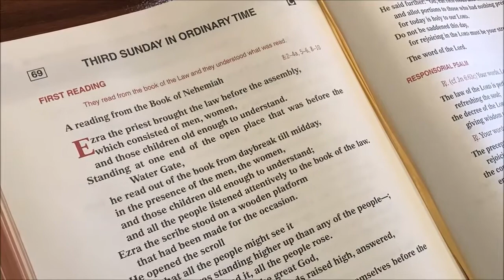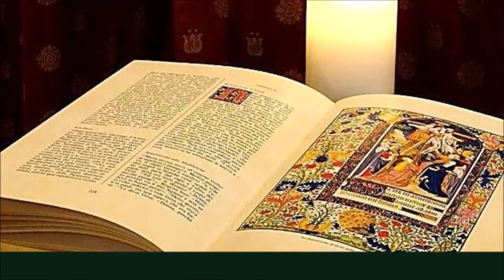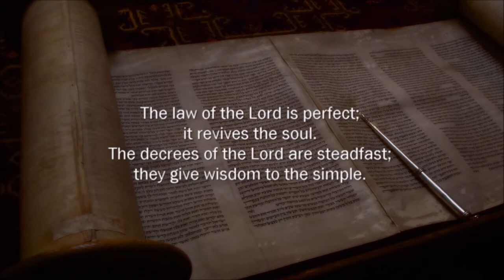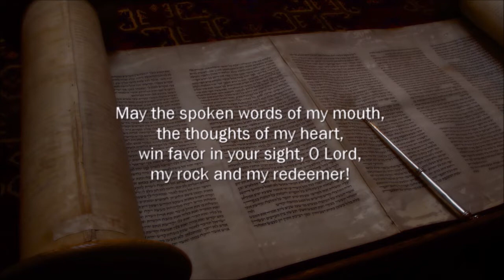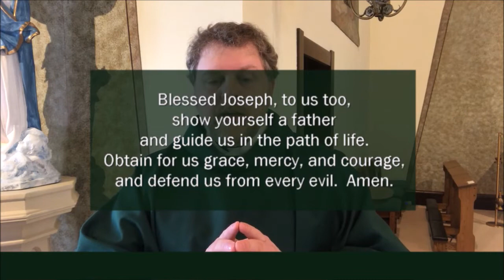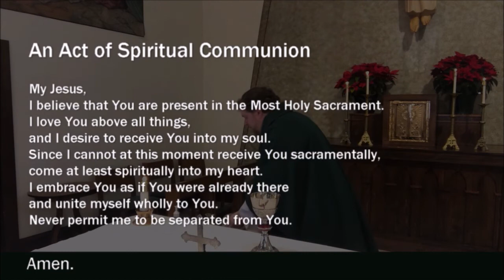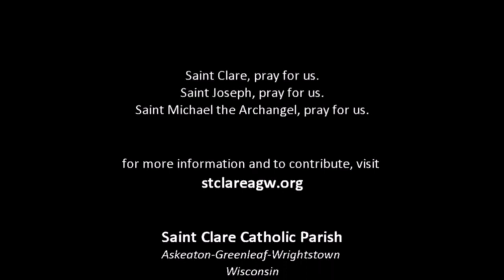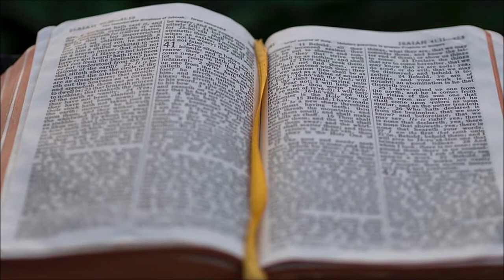23 Jan 2022 Mass